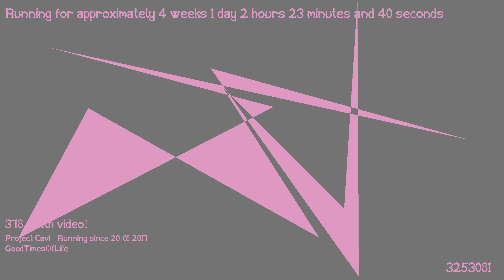1487464075 - Webdriver Cavi - H